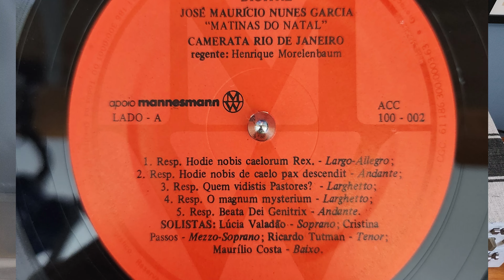Matinas de Natal - Hodie Nobis Caelorum - 1º Resp. - Pe. Nunes Garcia (1986, HD 4K, Vinyl)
Intérprete: Camerata do Rio de Janeiro - Henrique Morelenbaum
Compositor: Pe. José Mauricio Nunes Garcia
Álbum: Matinas de Natal / Magnificat
Gravadora: Clio Discos – ACC 100.002
Ano: 1986

Aparelhos:
Toca disco Gradiente DD1
Amplificador Gradiente Model 126